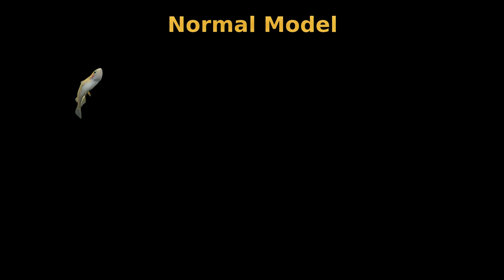Virtual Medaka Fish of 3D Computer Graphics Animation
We studied social approach behaviour in medaka fish using three-dimensional computer graphic (3DCG) animations based on the morphological features and motion characteristics obtained from real fish. This is the first study which used 3DCG animations and examined the relative effects of morphological and motion cues on social approach behaviour in medaka. Various visual stimuli, e.g., lack of motion, lack of colour, alternation in shape, lack of locomotion, lack of body motion, and normal virtual fish in which all four features (colour, shape, locomotion, and body motion) were reconstructed, were created and presented to fish using a computer display. Medaka fish presented with normal virtual fish spent a long time in proximity to the display, whereas time spent near the display was decreased in other groups when compared with normal virtual medaka group. The results suggested that the naturalness of visual cues contributes to the induction of social approach behaviour. Differential effects between body motion and locomotion were also detected. 3DCG animations can be a useful tool to study the mechanisms of visual processing and social behaviour in medaka.

Refference:
Tomohiro Nakayasu, Masaki Yasugi, Soma Shiraishi, Seiichi Uchida, Eiji Watanabe, Three-dimensional computer graphic animations for studying social approach behaviour in medaka fish: Effects of systematic manipulation of morphological and motion cues. PLOS ONE (2017)